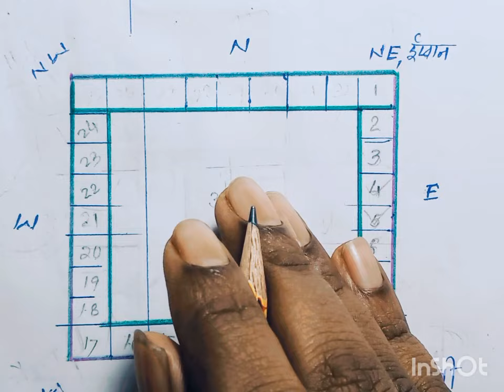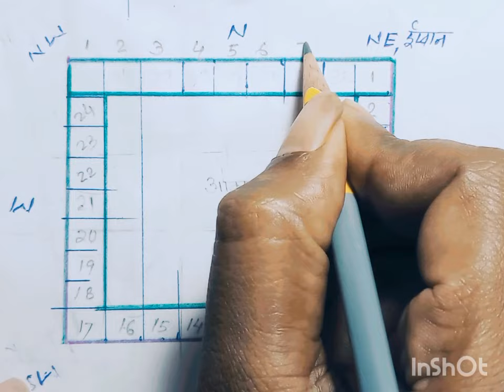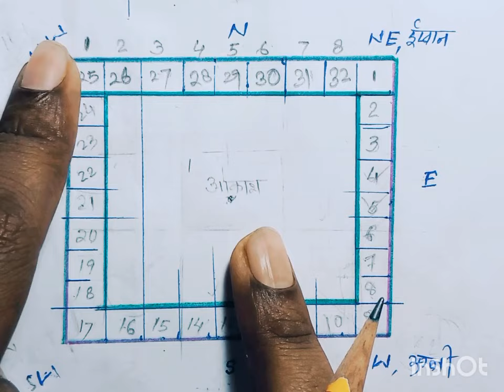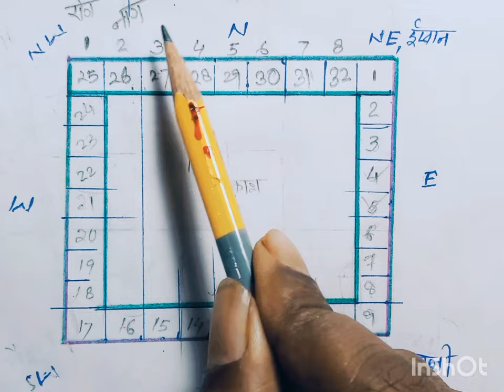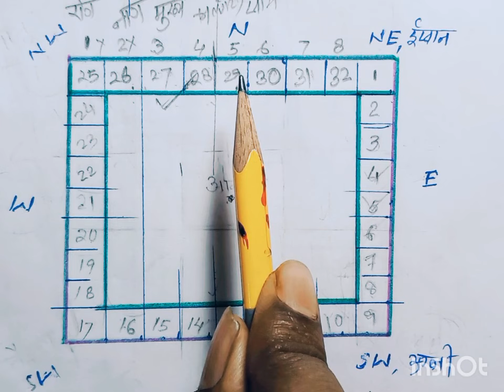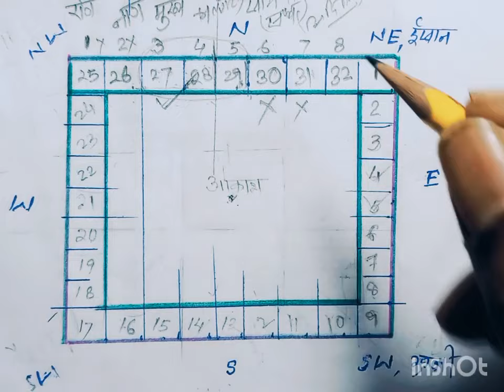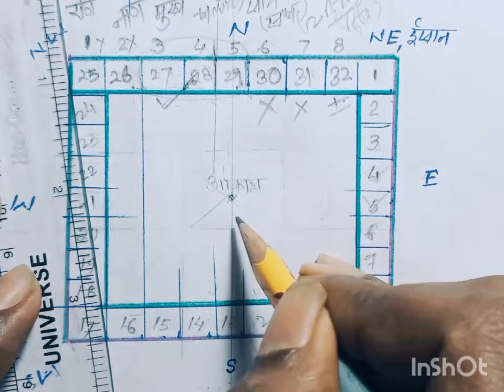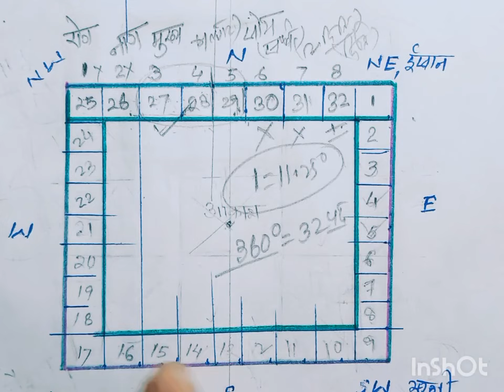north facing house ।। उत्तर मुखी मकान शुभ या अशुभ ।। मुख्य द्वार वास्तु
क्या आपका घर पर दिशा का है क्या आप उत्तर दिशा वाले घर में रहते हैं क्या उत्तर दिशा वाले घर का निर्माण करना तो आज का अंक महत्वपूर्ण उत्तर दिशा में घर में मुख्य द्वार के लिए कुछ सावधानियां आवश्यक रखनी चाहिए यदि आप मुख्य द्वार सही स्थान पर देते हैं तो यह आपके लिए अति शुभ होता है